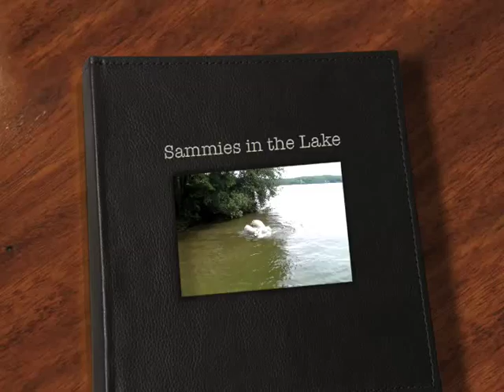Our Samoyeds Rollicking in Candlewood Lake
In August we had a day on Candlewood Lake with friends Marsha and Dennis and their Samoyed's, Dazzzle (Mommy) and Dream (Daughter) along with Betsy and myself and Speed (Dazzzle's Son and Dream's Brother). We picked up our Breeder,  Carrie and her husband, Palmer and 2 of their Sammies and 2 Dalmatians for a total of 7 dogs and 7 people. We sailed to an island and let the dog's go swimming and run around.  Here's the results!  Enjoy!